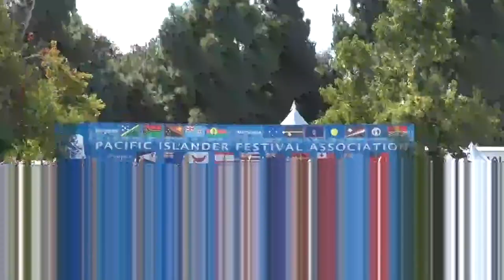PIFA 2022 Saturday LiveStream Backup